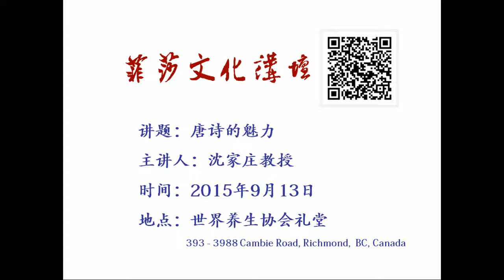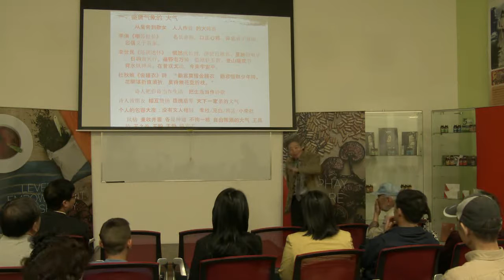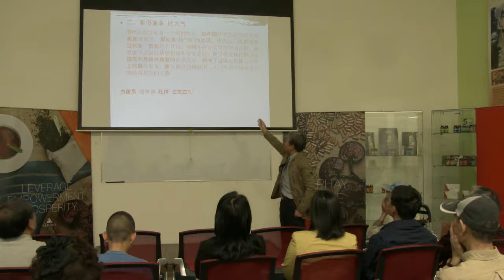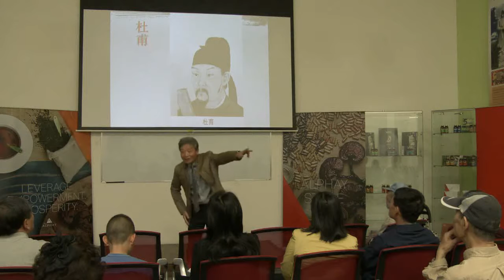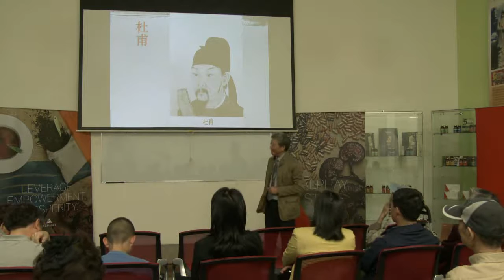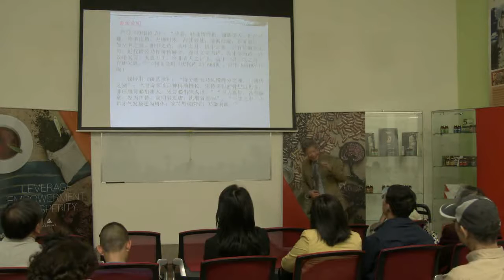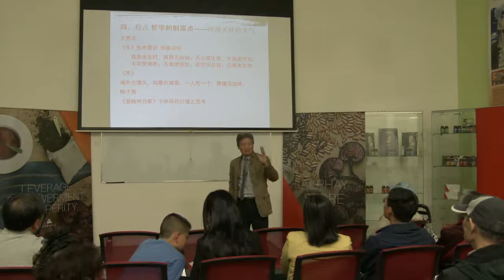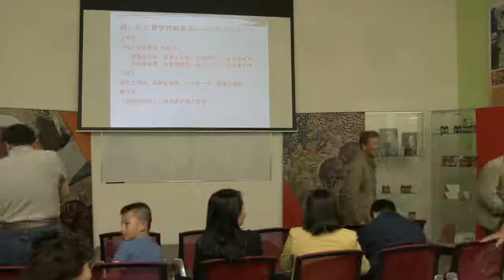菲莎文化论坛之"唐诗的魅力"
菲莎文化论坛之《唐诗的魅力》，由沈家庄教授主讲。